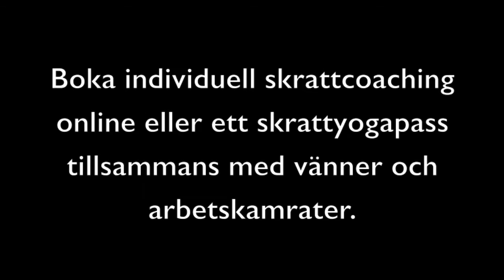Skratta Åt Dig Själv